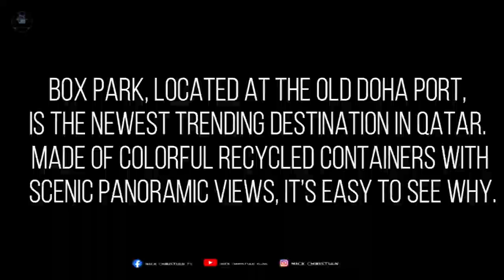Box Park (Recycled container) in Doha | Nick Christian Vlog